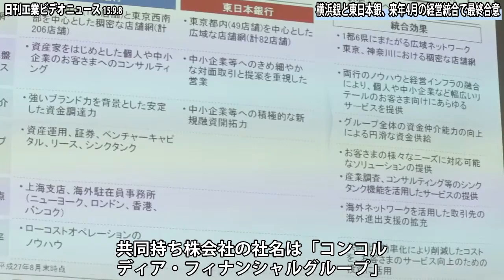横浜銀と東日本銀、来年4月の経営統合で最終合意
動画に関する記事は電子版でご覧いただけます。（２週間無料試読受付中）